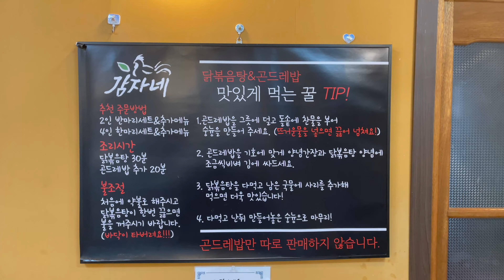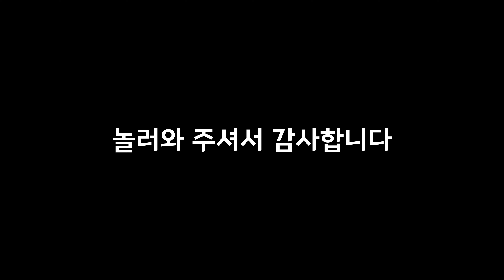[4K] 먹고 책읽고 스키타고 등산하는 겨울 강원도 일상 VLOG - (감자네, 동화가든, 알펜시아리조트, 카페연월일, 괘방산, 해파랑36코스)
📍카페연월일(평창)
📍감자네(평창)
📍알펜시아리조트(평창)
📍체로북카페(강릉)
📍동화가든(강릉)
📍괘방산(강릉)
📍해파랑36코스(강문해변)

인스타그램 - wan1117